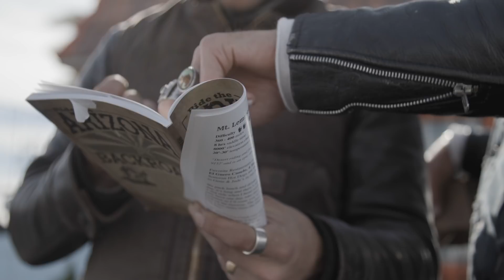Soul Ride | Harley-Davidson x EagleRider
Kelty gets back on the saddle of a Harley-Davidson and takes a soul-inspiring ride to find out what home means to him.